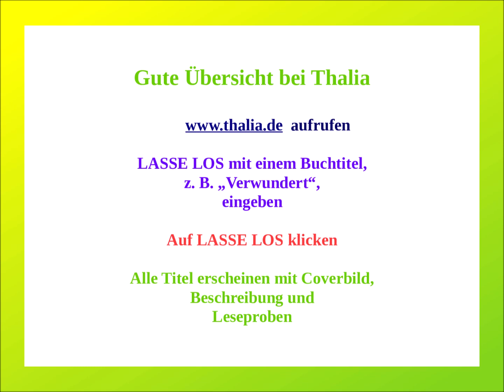Werkrevue aller 27 Bände von Lasse Los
In meinem bisher veröffentlichten Werk habe ich in Gedichten, Liedern, Texten, musikalischen Collagen und Music-Textivals Impulse für eine notwendig notwendende Bewusstseinskultur gesetzt. Die Hinweise dieses Videos erschließen eine informative Werkrevue. Der begleitende Liedanfang gehört zu dem Song "Transformation", der in voller Länge auf diesem Kanal zu finden ist. Ich werde sie umgehend per Mail zusenden. Lasse Los